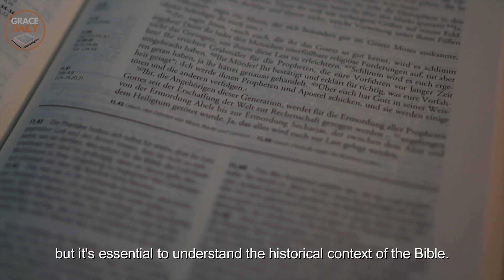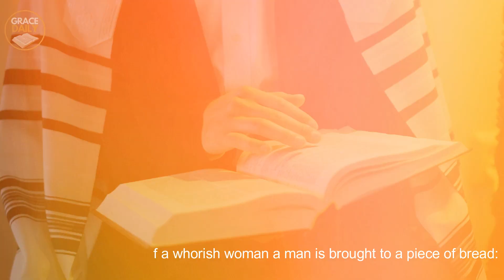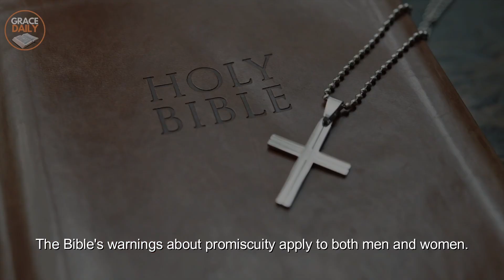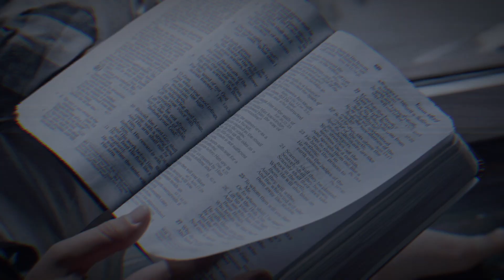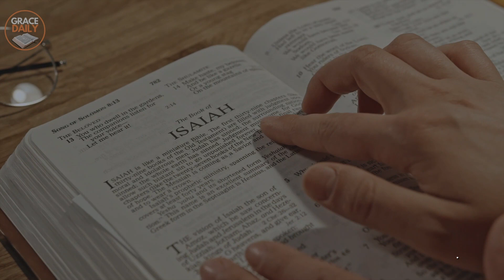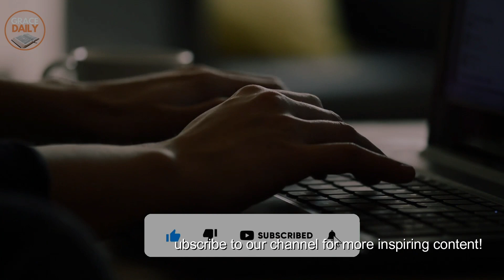The Bible WARNED Us: Never Trust A WOMAN Who Does This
Welcome back to Grace Daily Motivation, the channel where we strive to provide you with empowering content to help you live your best life. In today's video, we'll be discussing a controversial topic - the Bible's warning about not trusting women who do a certain thing. Yes, you heard that right! The Bible has warned us about a particular behavior that we should be wary of when it comes to women. So, without further ado, let's dive into the topic.

► Context of the bible:
►Proverbs 23:27-28:
►The warning is not exclusive to women:
►Defining promiscuity:
►The effects of promiscuity:
► Application in today's context:
► Promiscuity and the objectification of women:
► The importance of trust in relationships:
► The dangers of judgment:
► Choosing wisely:
► Healing and restoration:

DON'T GIVE UP YOUR BREAKTHROUGH IS ON THE WAY | YOU ARE AT THE EDGE OF VICTORY

1)This video has no negative impact on the original works (It would actually be positive for them)
2)This video is also used for teaching purposes.
3)It is transformative in nature.
4)I ONLY used bits and pieces of videos to get the point across where necessary.